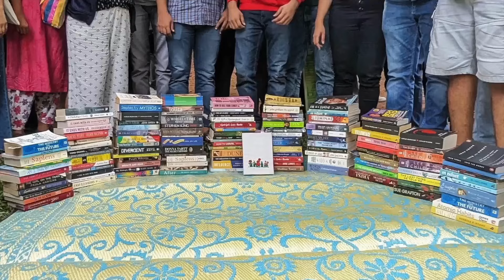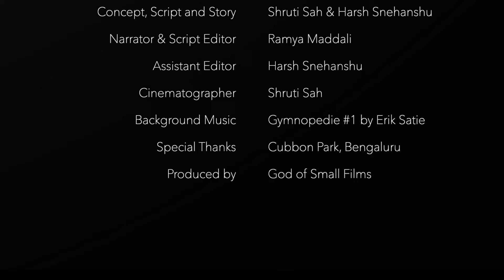The Park Whisperers — A Documentary on Cubbon Reads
A grantee of B.LORE Short Film Festival, Bangalore International Center.

The Park Whisperers is a short film that documents Cubbon Reads, a silent reading community started by two residents of the city at Cubbon Park, Bengaluru that has sparked up a worldwide reading movement. It showcases a day in the life of the community, where over hundreds of members who gather at the park every Saturday from 9 am to 2 pm, bring any book of their own, along with a mat or a cotton sheet to splay on the grass and sit on and read.

The film captures the essence of readers across age groups, backgrounds and lifestyles coming together to a designated spot in the park and then finding comfort in the space by being around other fellow readers. During the core reading hours, there's absolutely no conversation at all, not about the books they're reading, not about the authors, none. Whether they come there as a group or as singletons, they arrive and sit down without any pleasantries and seem to become one with their books.

Besides silently reading, there exist other silent activities known by their titular communities in the same space - Cubbon Paints, Cubbon Writes, Cubbon Knits and Cubbon Folds. All these have sprung from within the community by painters, writers, crocheters, origamists.

While the entire gathering is largely silent, the attendees still seem to enjoy the warmth by being around each other. There are no prescriptive rules with regards to what they're reading or creating. Since there's no conversation through the core hours, the names of the book titles, the canvases painted, the origami and the yarn art forms created and the poems and stories written - are all revealed towards the end when the group gathers for a picture together.

Director, Editor and Cinematographer: Shruti Sah
Concept and Story: Shruti Sah and Harsh Snehanshu (Founders of Cubbon Reads)
Narration and Script Editor: Ramya Maddali
Subtitles: Harsh Snehanshu

A God of Small Films Production